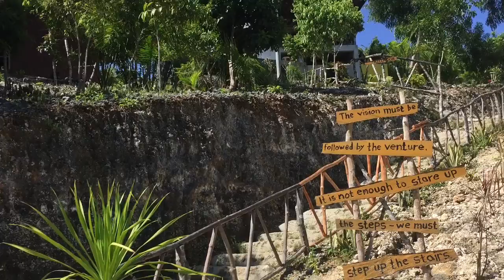VLOG 013: Tropang Laagan in Siquijor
After a couple of visits in the island, the Tropang Laagan paid another visit and explored other destinations in the island.
We passed by Dumaguete City since we were taking a ship going there.
We went to Kamp Aninipot, Seaside Cottage in Camogao, Guiwanon Park, Hapitanan, Enchanted Balete Tree.